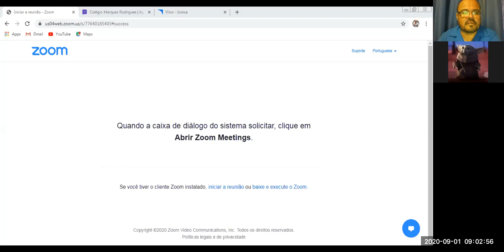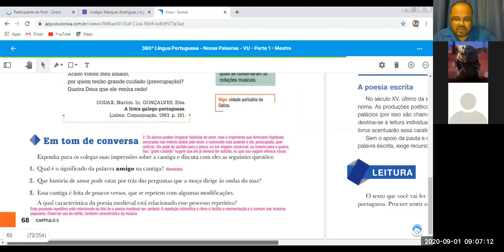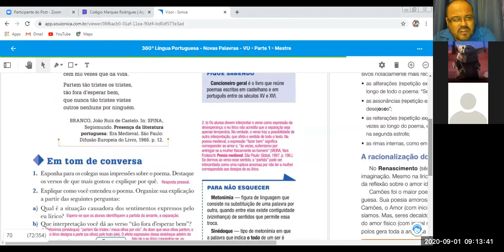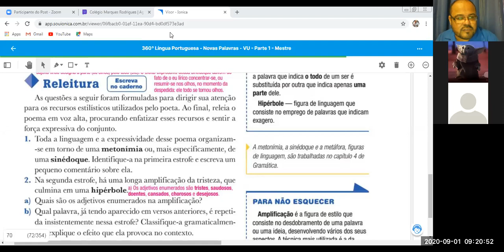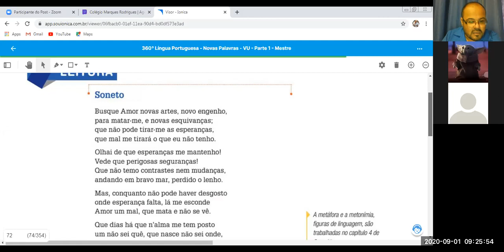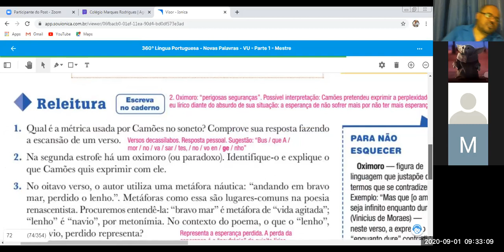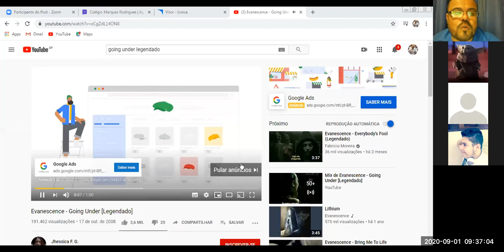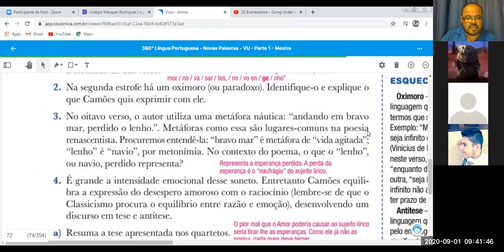Vídeo-aula / Literatura / Turma 2001 / CMR Sulacap